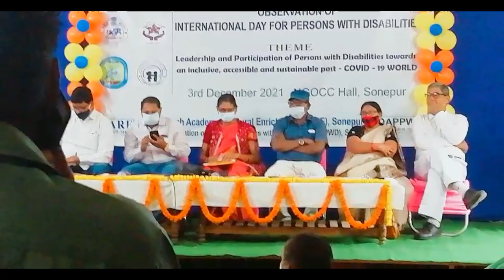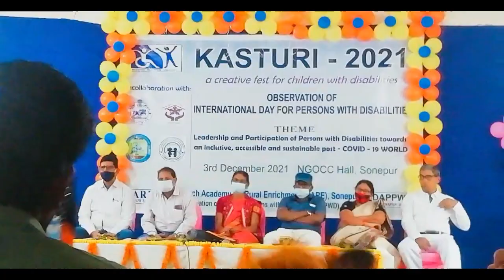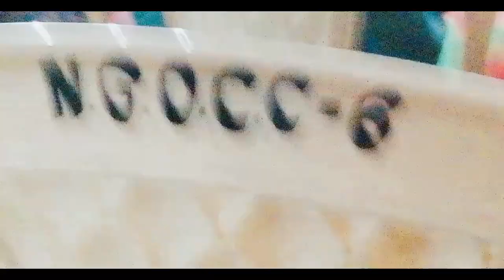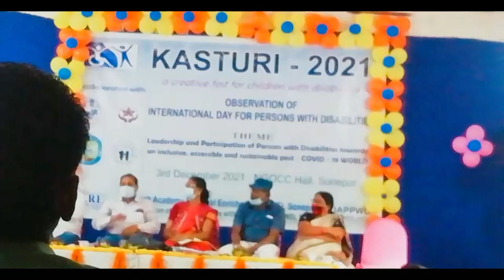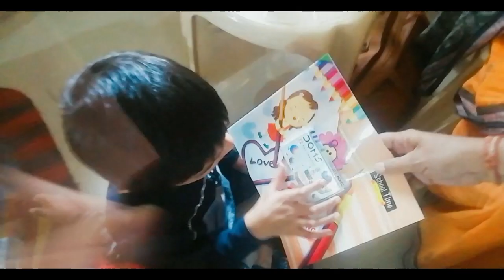world Disability day ପାଳନ କାଯ୍ୟକ୍ରମ ❤️